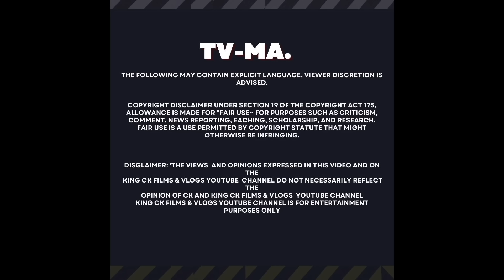ISMAIL DANAN WALAASHIIS OO AFKA FURATAY KING CK REACTION